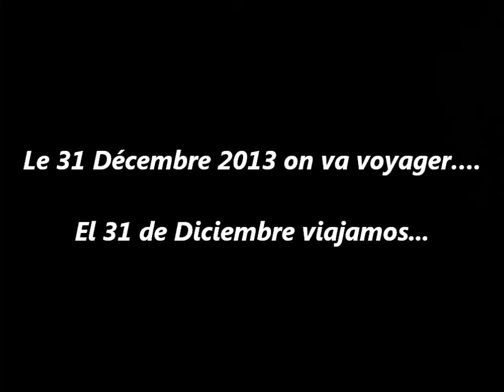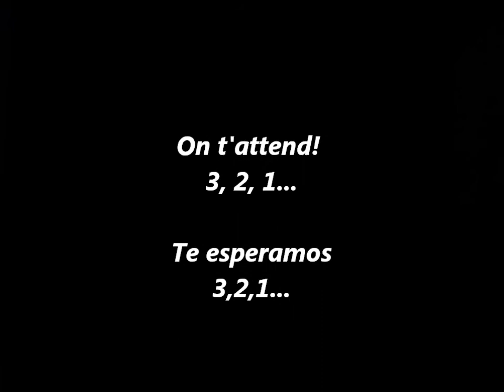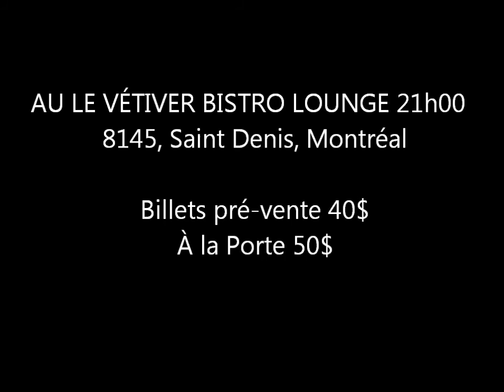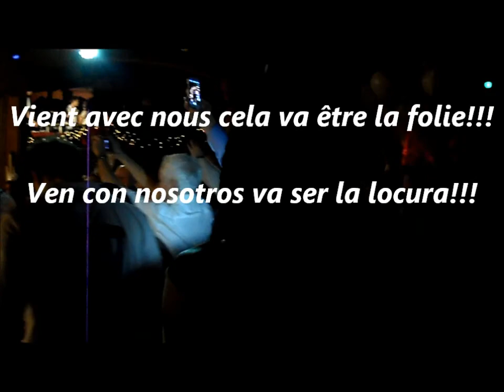Réveillon viva Rio 2013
Un Réveillon inspiré de la folie du jour de l'An brésilien.

 Pour la troisième fois à Montréal, un vrai Réveillon inspiré de la folie du jour de l'An brésilien. Le Réveillon Viva Rio, au Le Vétiver , permettra de traverser dans la chaleur du Sud la nouvelle année.

 Sur scène Rommel Ribeiro, Vovô et sa troupe de percussion, Dj et les danseuses costumées transporteront les gens dans le monde de la séduction et de la folie du Brésil. Laissez-vous vous envoûter le temps d'une soirée par magie tropicale, ses rythmes ensoleillés, les plumes et la joie de vivre. Une soirée Brésil-Québec à ne pas manquer.

 Um Réveillon inspirado nas festas do Brasil.

 Pela terceira vez em Montréal, um Réveillon com jeito de Brasil!

 No palco Rommel Ribeiro, Vovô com seus ritmistas, Dj e passistas de samba. Vamos lembrar que Brasil é sinônimo de alegria e festa! Vamos nos vestir de branco e entrar o Ano de 2013 com boas energias.

 22h00 Buffet Froid et salgadinhos

 AU LE VÉTIVER BISTRO LOUNGE 21h00
 8145, Saint Denis, Montréal

 Billets pré-vente 40$
 À la Porte 50$

 Restaurant Acajou : 5121, Boulevard St Laurent Montréal

 Tables VIP disponibles sur demande

 Promoteur : Hamilton Cidade

 viva.rio@live.c